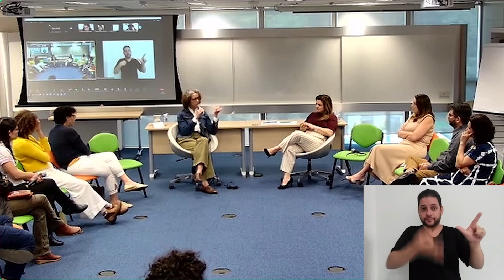LIBRAS - Entre Arquivos e Entrevistas: A Pesquisa por Trás dos Podcasts - 11/06/2024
Entre Arquivos e Entrevistas: A Pesquisa por Trás dos Podcasts

Palestrante
BRANCA VIANNA, Fundadora da @radionovelo e Apresentadora dos podcasts Praia dos Ossos, Crime e Castigo e Rádio Novelo Apresenta

Coordenação
RENATA LOTUFO, Desembargadora Federal do TRF3, Coordenadora Acadêmica da EMAG

Direção
MARISA SANTOS, Desembargadora Federal do TRF3, Diretora da EMAG

Realização
EMAG – Escola de Magistrados da Justiça Federal da 3ª Região